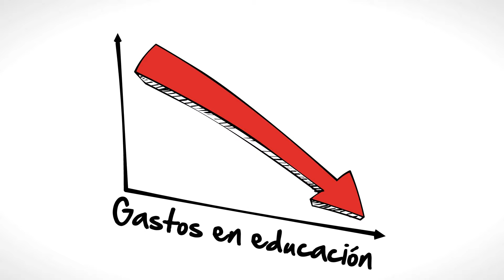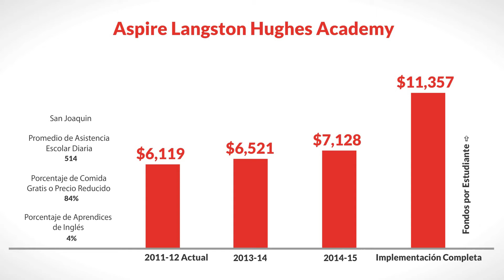LCFF for Aspire Langston Hughes Academy